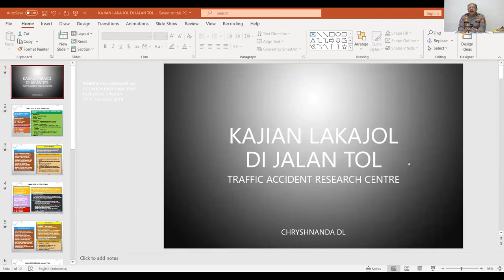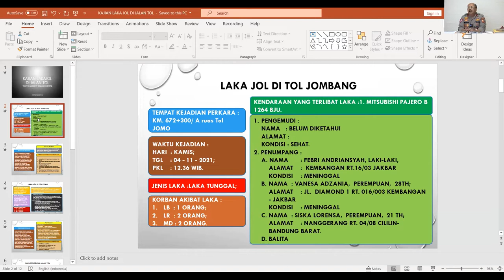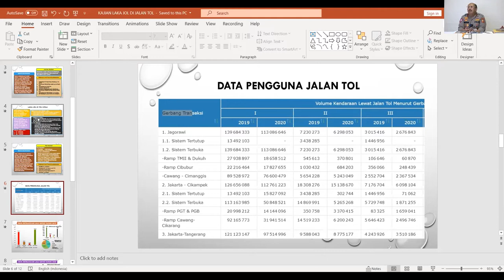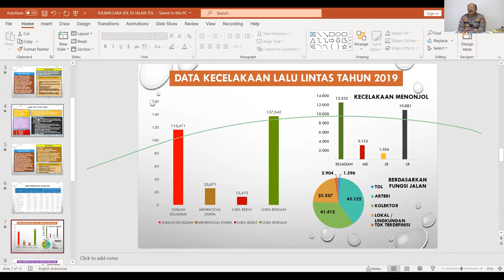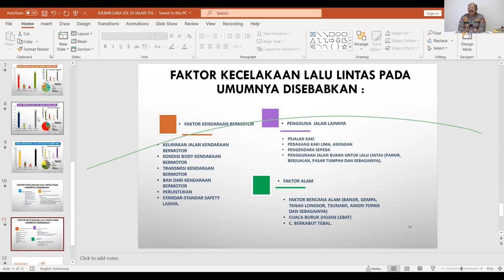TARC (Traffic Acciden Research Center)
Kajian Kecelakaan Lalu Lintas Di Jalan Tol